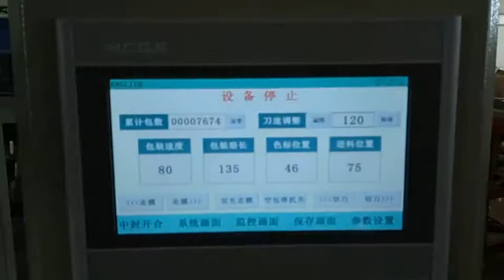Automatic Bandage Pillow Packing Machine